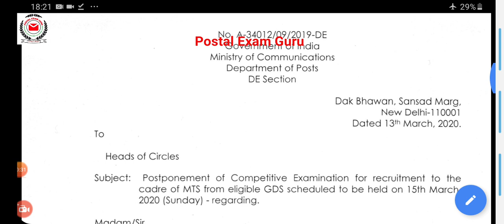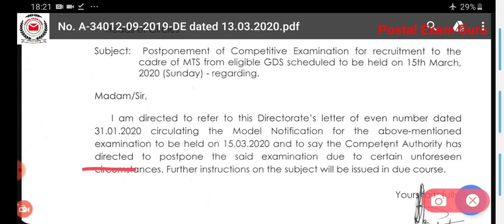Breaking News || GDS to MTS Exam || Postponed Again || Now Strategy for Exam Preparation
To join us on telegram